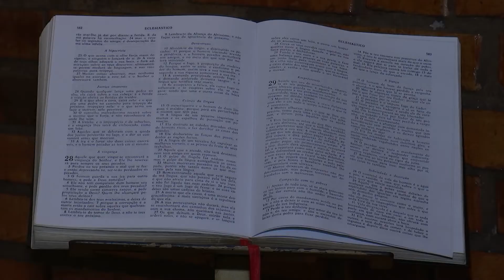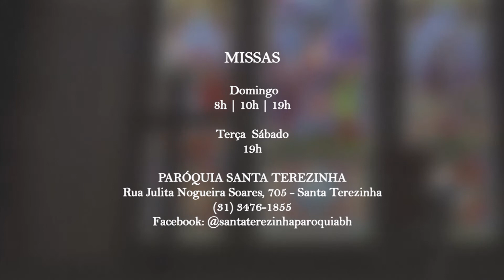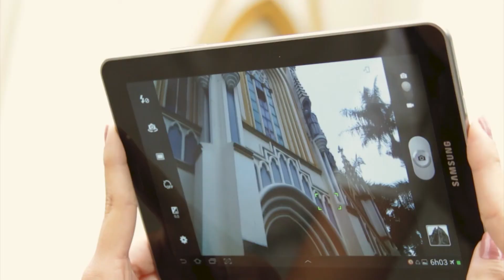Minha Paróquia na TV - Santa Teresinha | Belo Horizonte